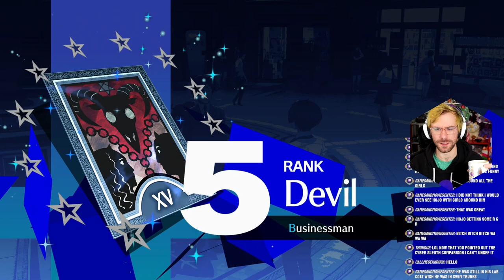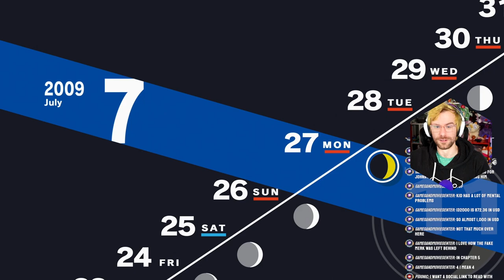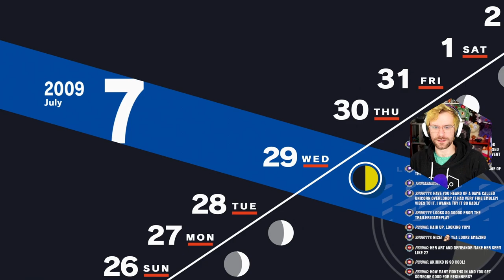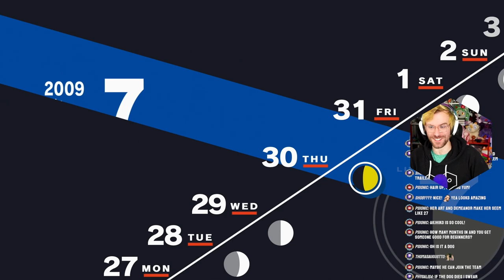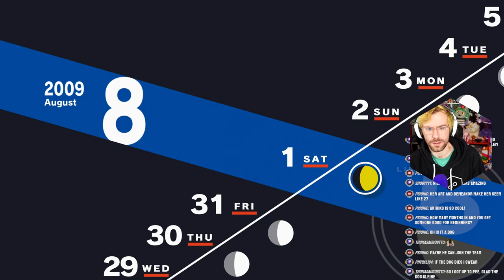Aigis Joins SEES! | Persona 3 Reload Merciless Difficulty Part 24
AIGIS HAS OFFICIALLY JOINED SEES! We end July by doing a bunch more Social Link stuff with Tanaka and Fuuka AND we race against some kid who is DEFINITELY the Star or Sun Social Link! Oh and Koromaru fights a shadow???